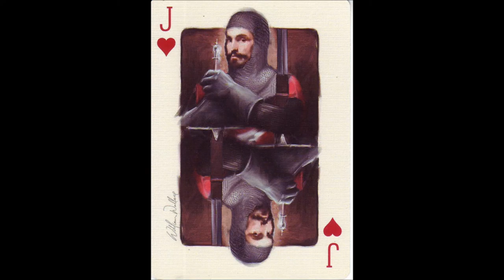dewar x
WWPCM10960
"SEP SPrint (Australia) Pty Ltd" (Melbourne, Australia)
deck "Dewar's 12", c.2007